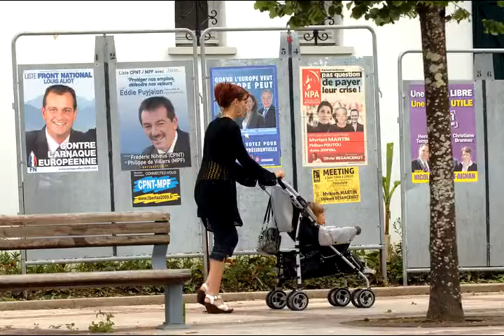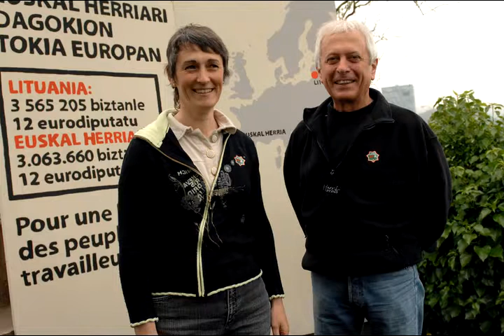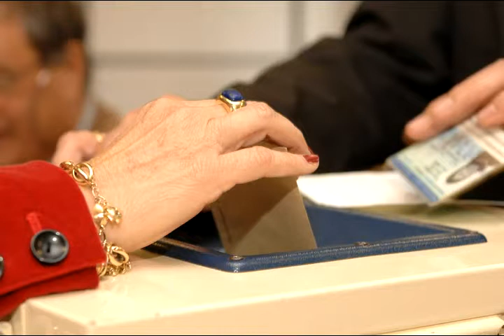Hauteskundeak 2009: Xabier Letonaren analisia (Diaporama)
Xabier Letona ARGIAko zuzendariaren analisia EAEko hauteskundeei buruz.
Analisia: Xabier Letona
Musika: Saint Germain